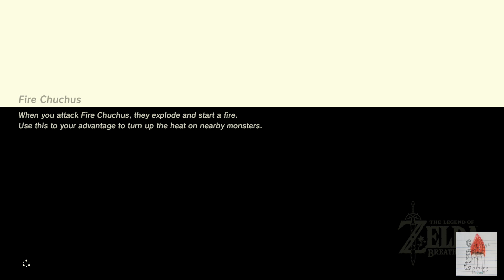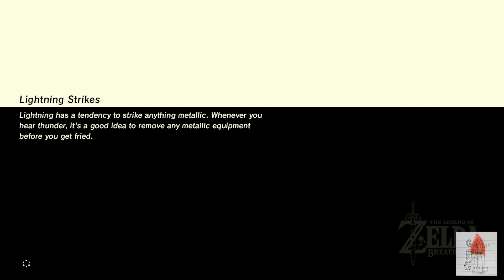Breath Of The Wild Ep. 35: "¿Garbage Fire Portal Speedrun?"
We're back bringing you the content that no one really asked for and in this instance in the form of a Breath Of The Wild video. We've gotten all the Divine Beasts AND the Master Sword so now watch as Ghost runs around dewing a bunch of shrines and easter eggs and Es~Trella tries his best to understand the Legend Of Zelda universe.

The audio got corrupted (or more corrupted, you could probably hear it in the previous episodes) so I had to manually mix the audio into it so there might be some SLIGHT syncing issues, though I don't think it'll be as bad as Ultimate Alliance.

You can still order things although it will be at full price for right now, we're planning another larger merch order in the end of March so if you want to wait 'til then there's a chance it'll be cheaper.

Es~Trella's Crap:
 *Main Channel-
Es Trella's Vidyas
 *Gaming Channel-
Es Gaming
 *Meme Channel-
The Content Dispenser

GhostXan's Crap:
ghost xan
Ghostxan12